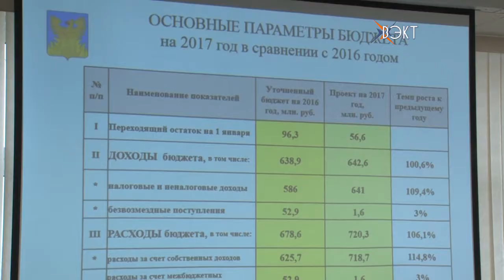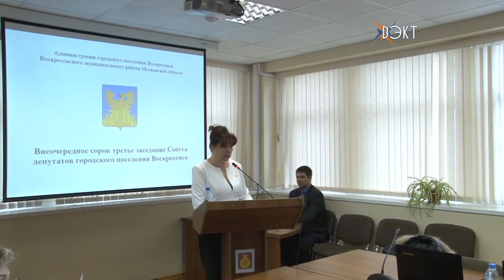Бюджет принят. Год для депутатов г.п.Воскресенск завершился внеочередным 43 заседанием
В последние дни 2016 года работа депутатов г.п.Воскресенск продолжается. Сегодня состоялись публичные слушания по проекту бюджета на 2017 год, а уже меньше чем через час депутаты принимали по нему решение. Подробности в нашем материале.